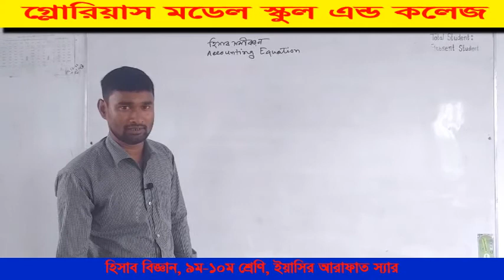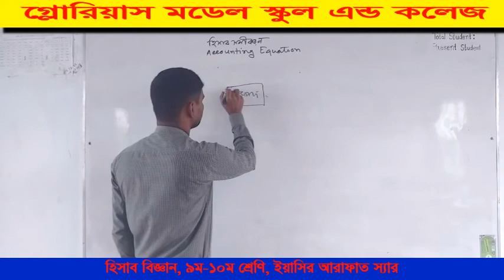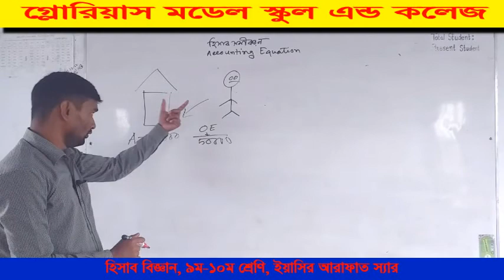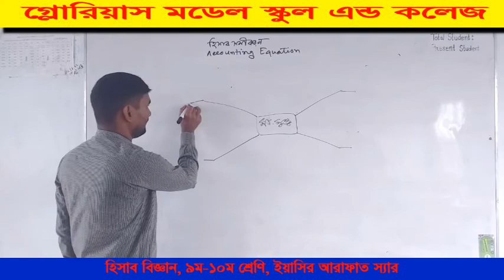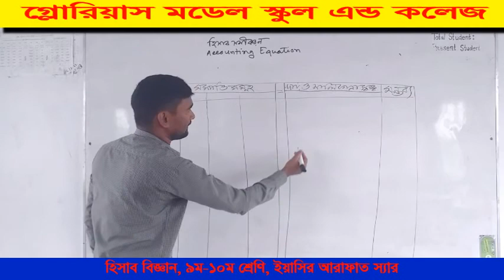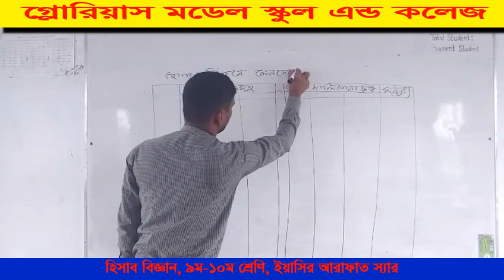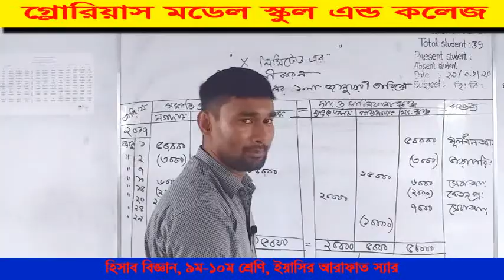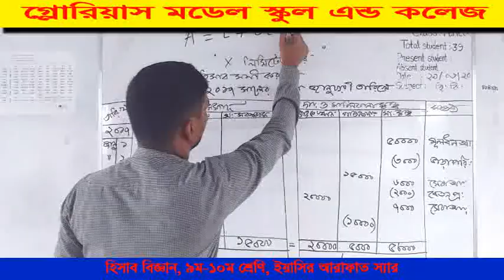Glorious Model School And College|| হিসাব বিজ্ঞান-৯ম-১০ম শ্রেণি। আরাফাত স্যার।